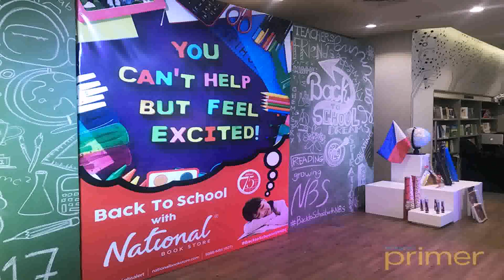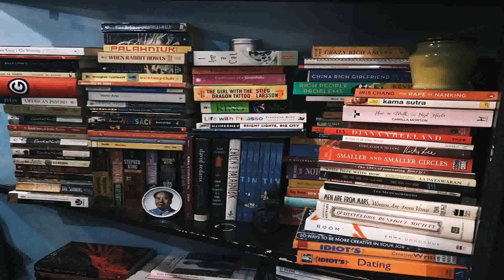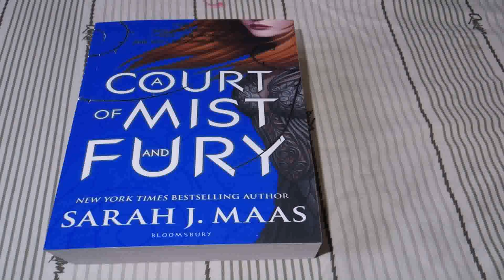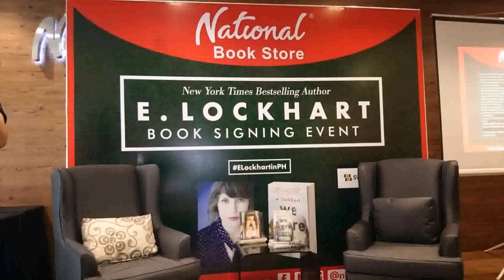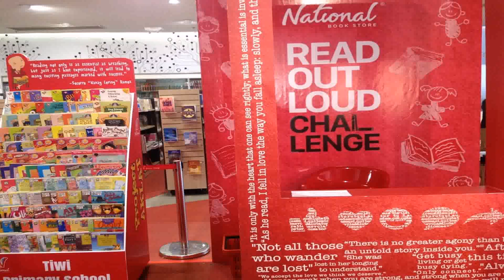Interior Design Books National Bookstore